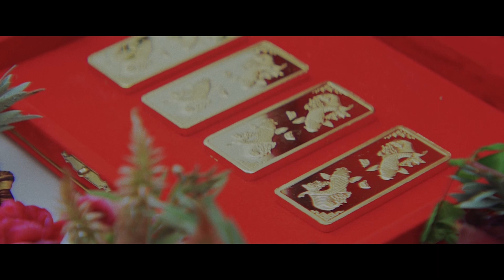Linh + Mee, Engagement